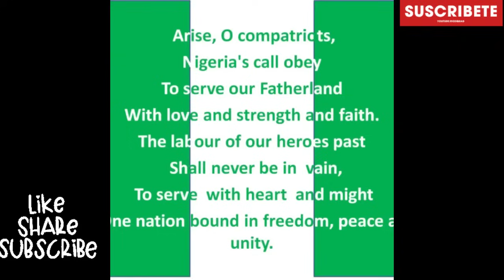BIAFRA SUNDAY CELEBRATION NEWS😂I swear you won’t regret watching this video🏃‍♀️Make sure U Share it👇